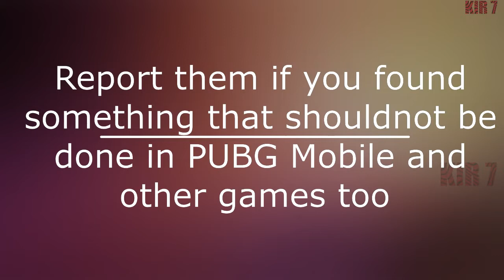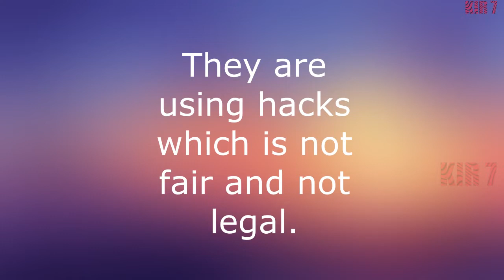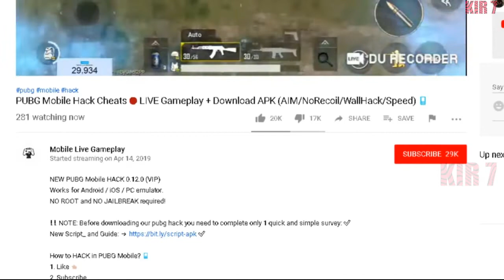PUBG HACK clip{Say no to Hacks & Cheats}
Say no to hacks. Don't support hacks. Be wise, play fairly.